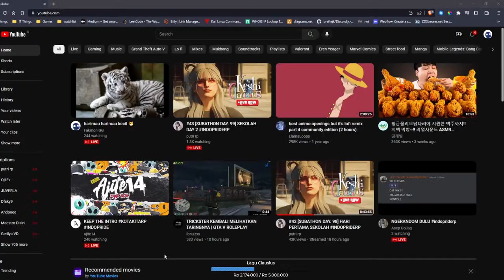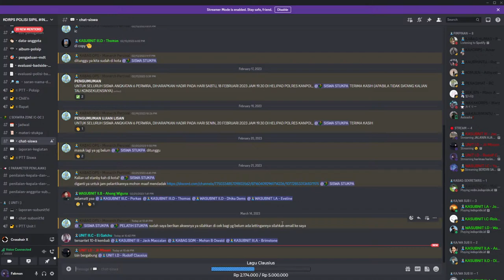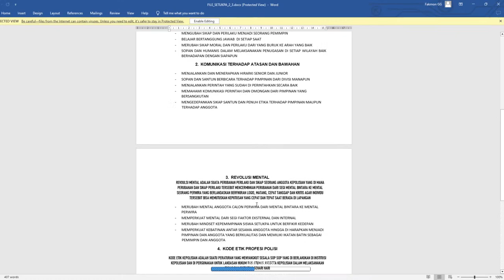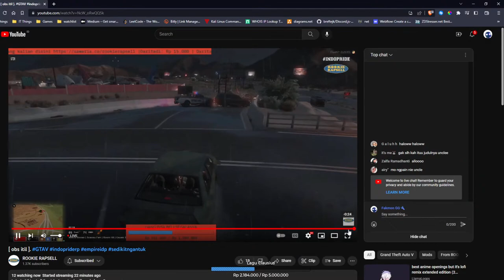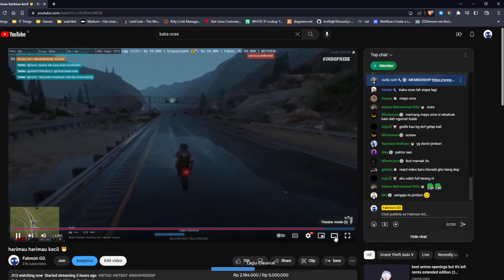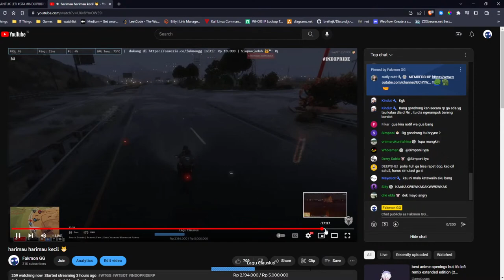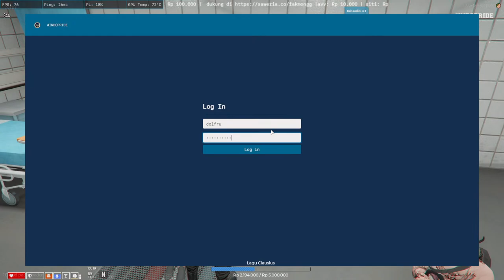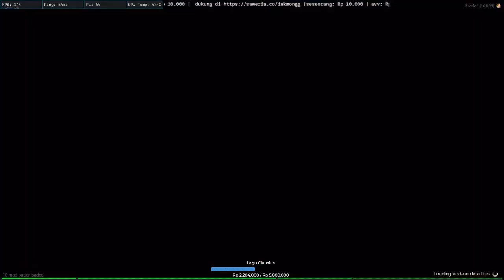harimau harimau kecil 🐱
auzantandika
rudolf.gg